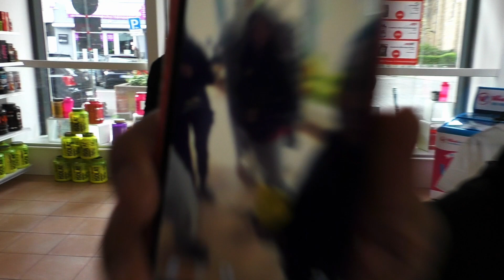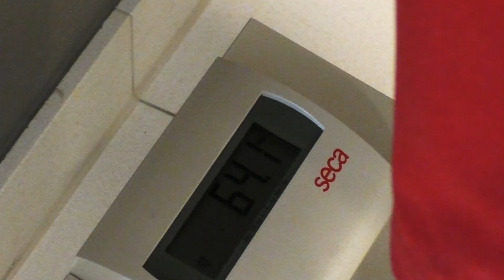Frey Classic 2016 - Newcomer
JAUW LEUDE ! ! !

Wir haben unsere 3 Athleten Rodi, Constantin und Lisa auf ihrem ersten Wettkampf, auf der Frey Klassik vom NAC, begleitet.

Eure Fitness WG !